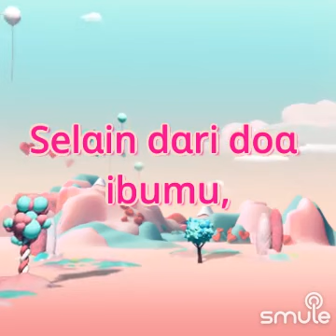BOZZKA FEAT SANTY KERAMAT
Saya menemukan rekaman keren dari "KERAMAT ❀ KERAMAT KERAMAT KERAMAT KERAMAT" di